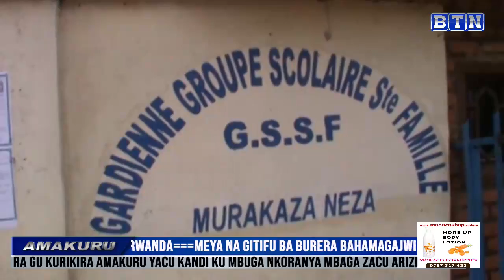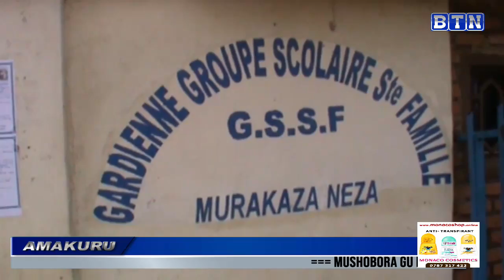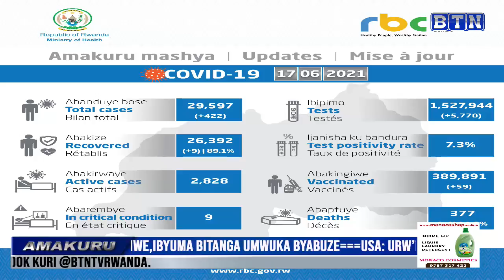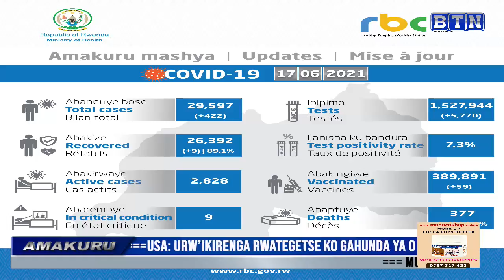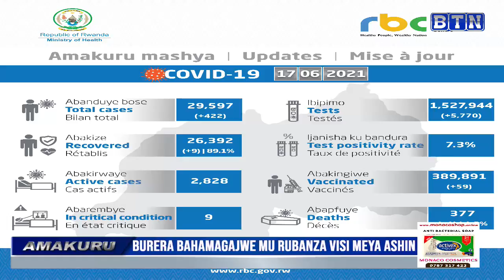AMAKURU YA SAA SITA: Kicukiro: Habereye impanuka ikomeye ya fuso n'ikamyo, batanu bacika amaguru